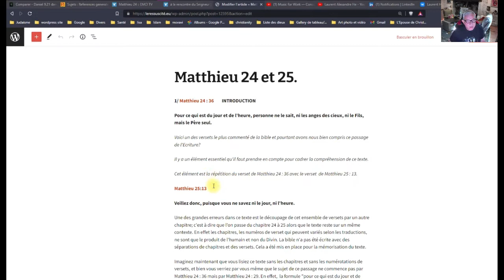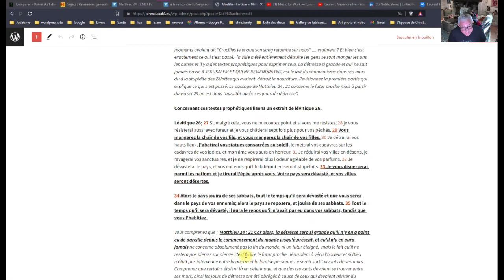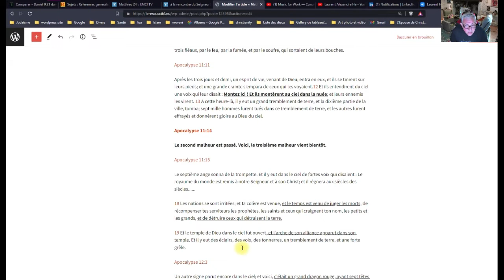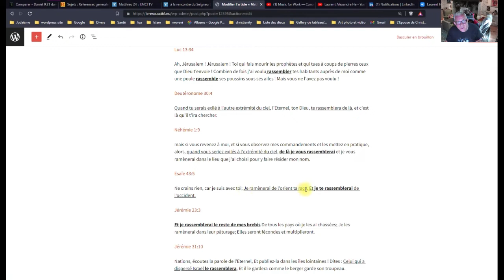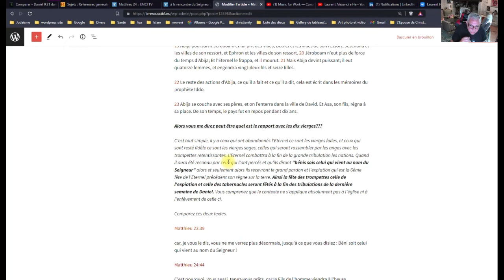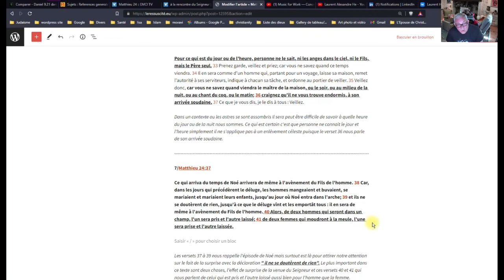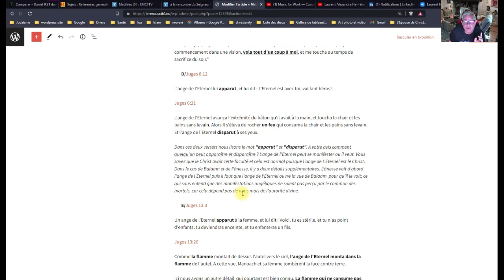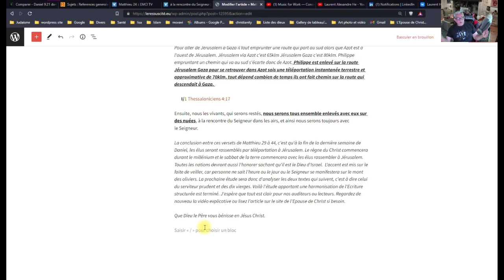Matthieu 24 et 25 seconde partie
Enseignement sur "Personnes ne connaît le jour ou l'heure"